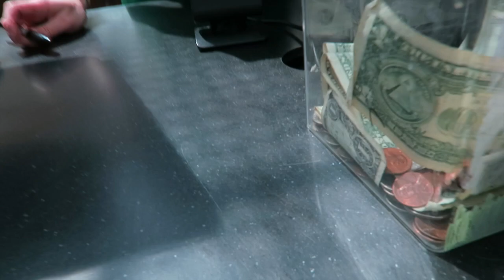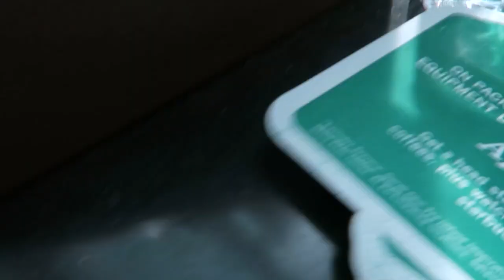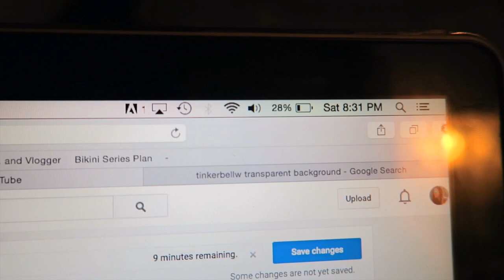Bro's Baseball! So Much Coffee! and Healthy Food Goals!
WHO LOVES NEW VLOGS?!?!?!?!?!?!?

MY Fitness Instagram: HannahAshtonGetsFit
My Other Instagram: Missinnerbeauty2

"TAYLOR SWIFT 1989 WORLD TOUR VLOG"